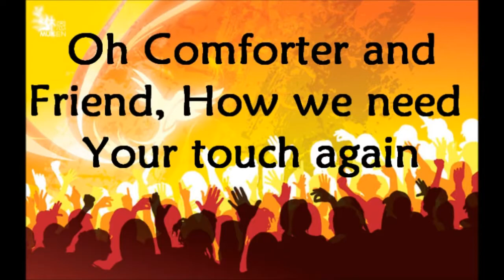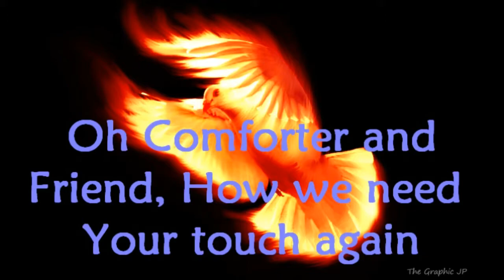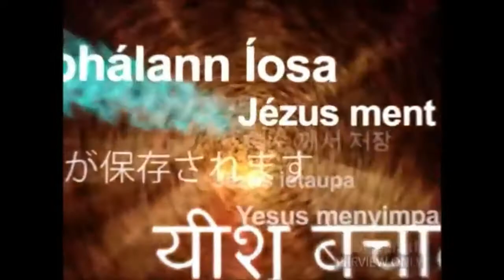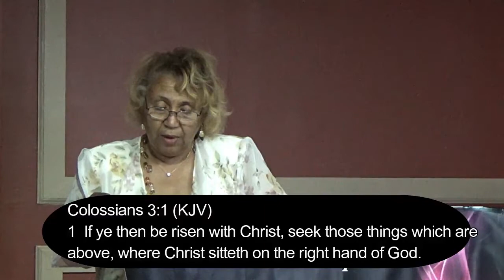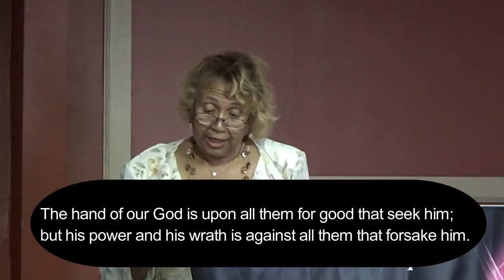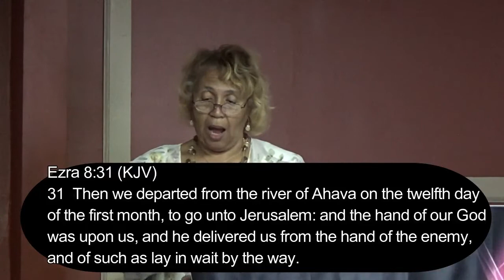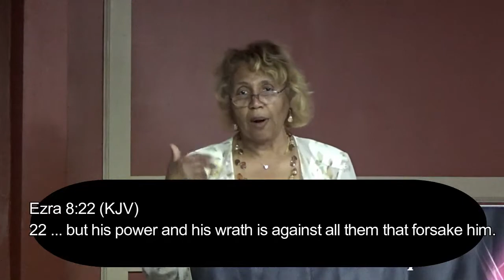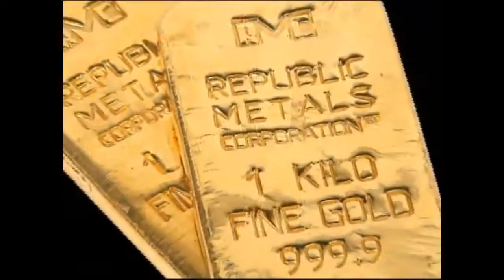Seek the Lord